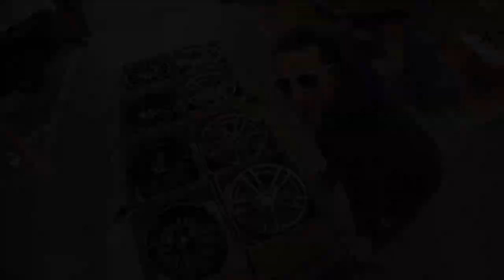Felgi do BMW X3 i Ford Focus mk2 + Oświetlenie mojej Szopy odc.29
Witam :) w tym odcinku poprawiam oświetlenie mojej szopy i rozpakowuje felgi do mojego focusa gdyż będzie przechodził małą transformację. Paradoksalnie w tym samym czasie kiedy przyszły moje felgi w Sylwi starej Bmw posypały się dwa przednie koła, więc trzeba było zamówić felgi również do jej bryczki. Dla mnie świetna zabawa więc zaczynamy ;)

- 100% naturalne batony proteinowe w opakowaniu kompostowym ALL REAL NUTRITION